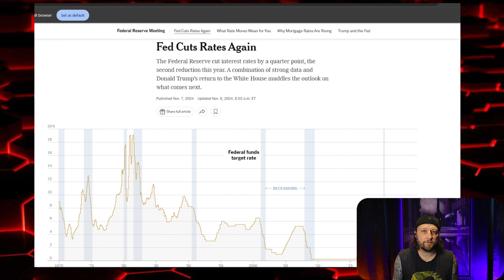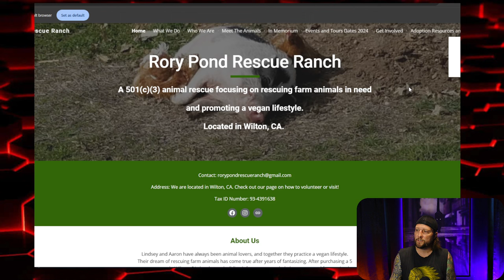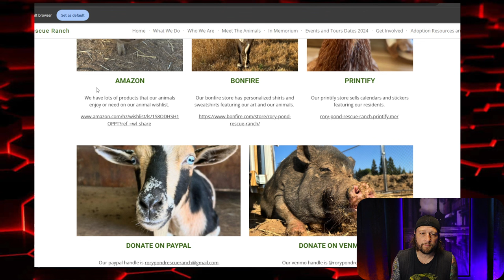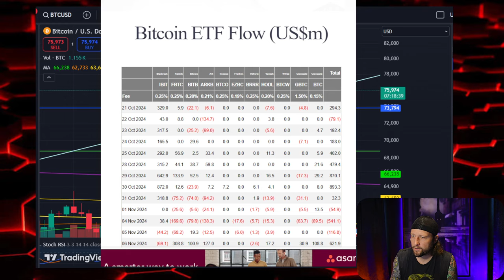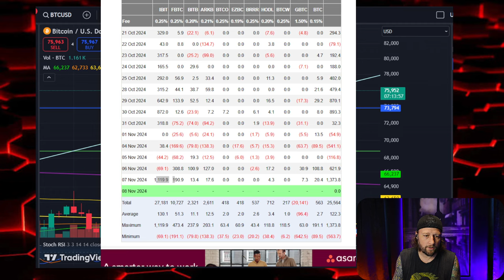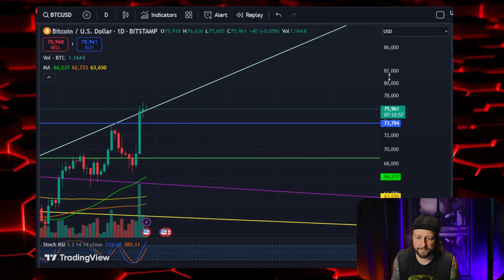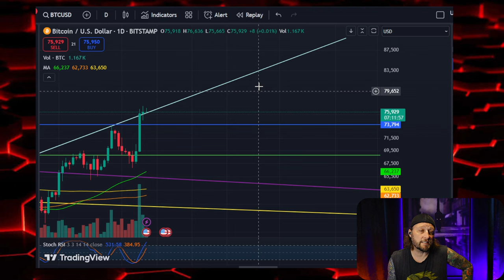Wow BlackRock... Just WOW!!! This Is Massive For Bitcoin